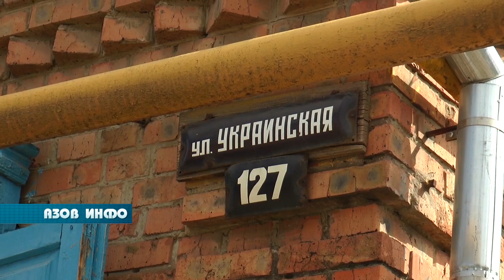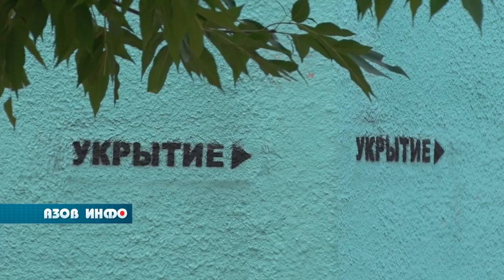Альтернативный объезд города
А сейчас в нашей программе рубрика  «Вопрос главе администрации». Сегодня проблемы, которые волнуют азовчан, озвучил представитель общественности Алексей Дзюбенко.